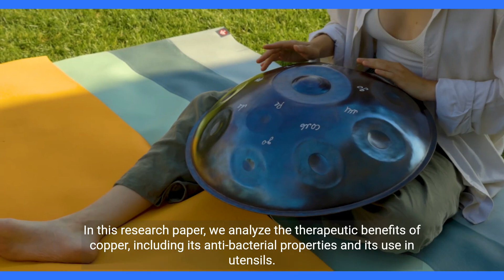Copper and Plant Growth: An Exploration into the Benefits and Mechanisms